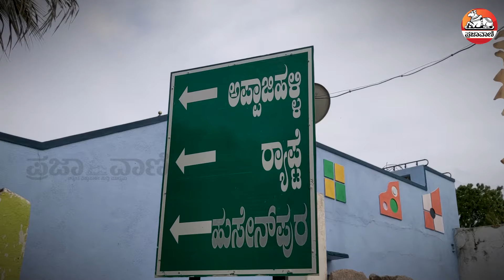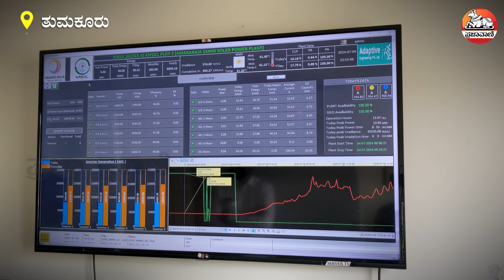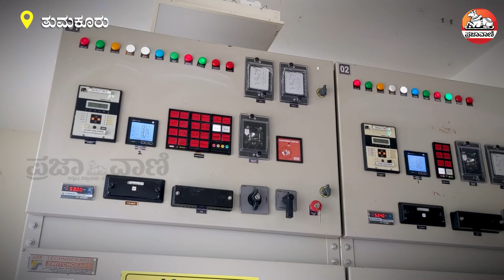ರೈತರ ಬದುಕು ಬಂಗಾರವಾಗಿಸಿದ ಪಾವಗಡ ಸೋಲಾರ್‌ ಪಾರ್ಕ್‌ I India's Biggest Solar Park I Pavagada Farmers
ಕರ್ನಾಟಕದಲ್ಲಿ ಸೌರವಿದ್ಯುತ್‌ ಶಕ್ತಿ ಉತ್ಪಾದನೆಯ ವಿಷಯ ಬಂದ ತಕ್ಷಣ ನಮ್ಮ ಕಣ್ಮುಂದೆ ಬರೋದು ಪಾವಗಡದಲ್ಲಿರುವ ಈ ಸೋಲಾರ್‌ ಪಾರ್ಕ್‌. ತುಮಕೂರು ಜಿಲ್ಲೆಯನ್ನು ‘ಪವರ್‌ ಹಬ್‌’ ಆಗಿಸಿರುವ ಈ ಪಾರ್ಕ್‌, ಬರಡು ನೆಲ ಕೊಟ್ಟಿದ್ದ ರೈತರ ಬದುಕನ್ನೂ ಹಸನಾಗಿಸಿದೆ. ಈಗ, ತನ್ನ ವಿದ್ಯುತ್‌ ಉತ್ಪಾದನಾ ಸಾಮರ್ಥ್ಯವನ್ನು ದುಪ್ಪಟ್ಟು ಮಾಡಿಕೊಳ್ಳುವ ಉತ್ಸಾಹದಲ್ಲಿದೆ.